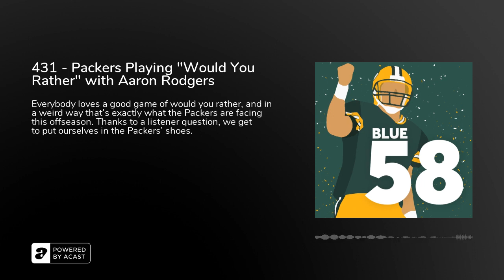431 - Packers Playing "Would You Rather" with Aaron Rodgers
Everybody loves a good game of would you rather, and in a weird way that’s exactly what the Packers are facing this offseason. Thanks to a listener question, we get to put ourselves in the Packers’ shoes.

SUPPORT BLUE 58Donate to our Patreon - For as little as $1 per month, you can access Patreon-only content and get access to our private Discord server. a T-Shirt or Sweatshirt - Look good while supporting The Power Sweep. us a 5-Star Review on iTunes - It helps more people find the show!